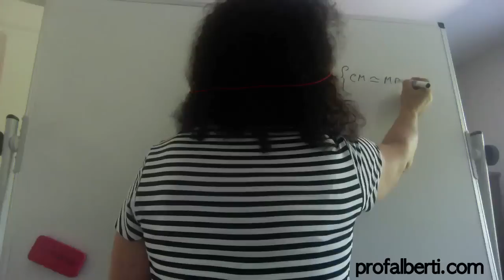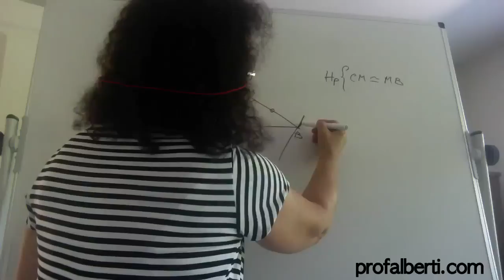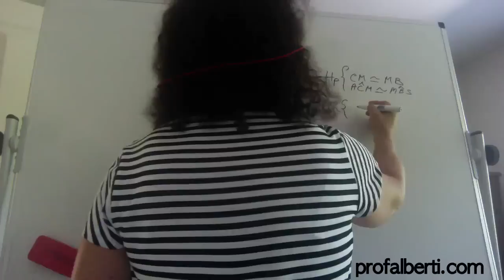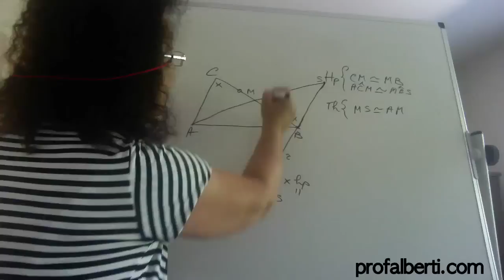Esercizio sul secondo criterio di congruenza dei triangoli